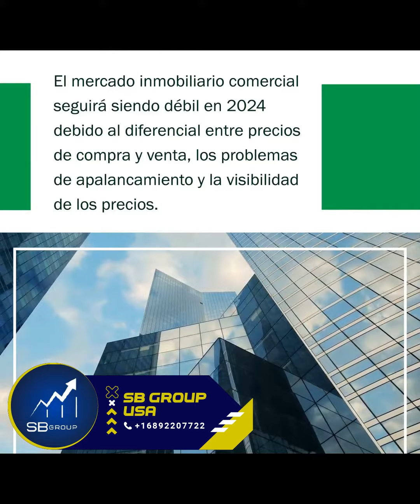Predecir El Futuro Del Sector Inmobiliario Comercial